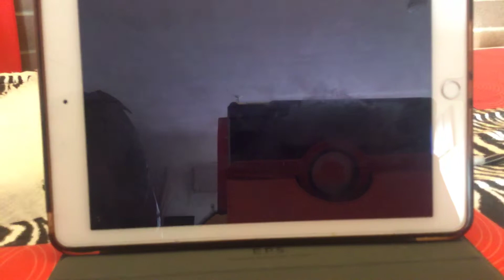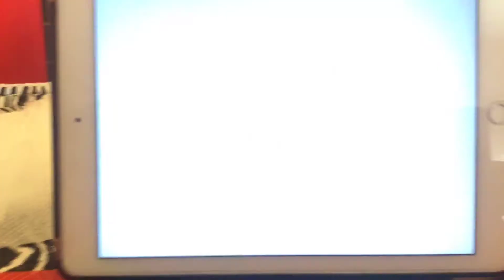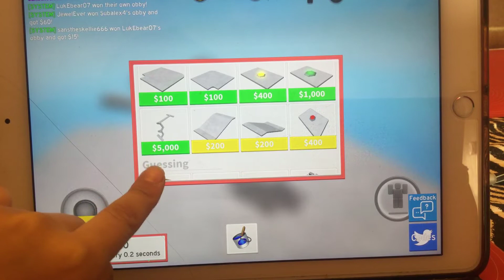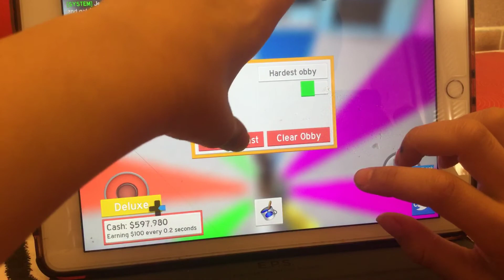OBSTACLE PARADISE (MY PAINT DOESN’T WORK!!!)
Tell me how to use the paint please!